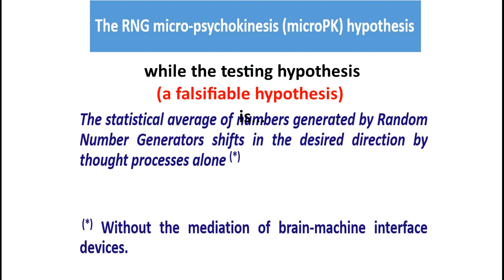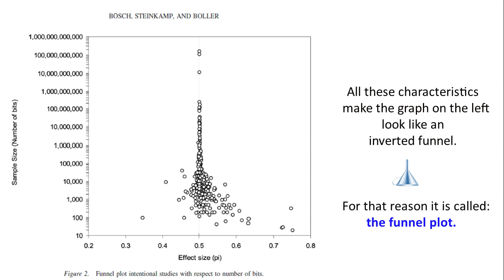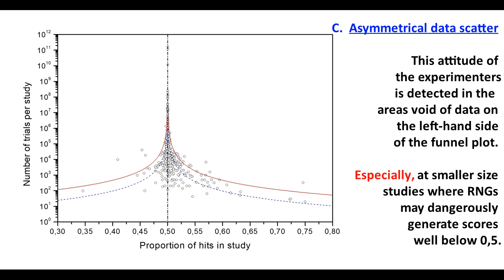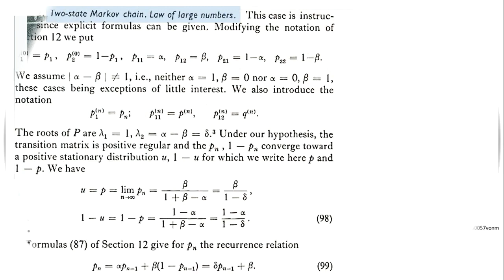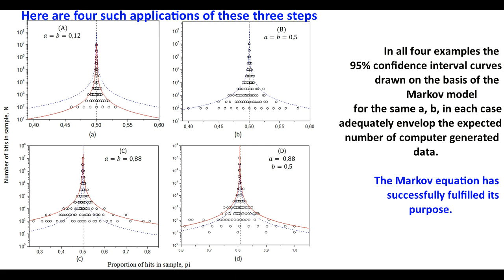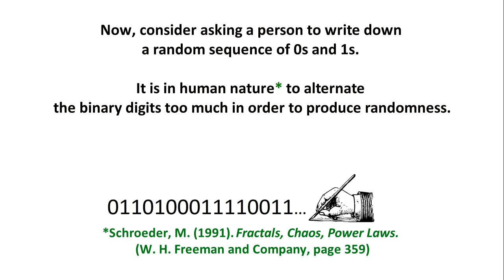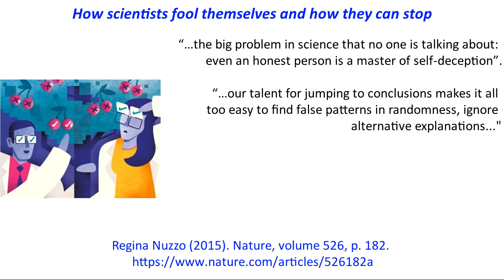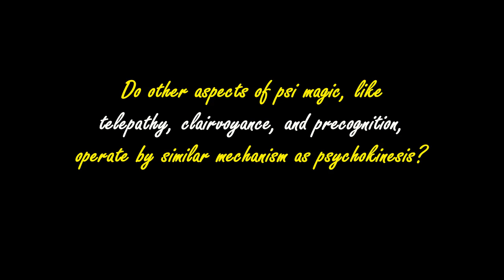Understanding Psychokinesis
00:00  Introduction
00:44 The MicroPK hypothesis
01:03 Large-scale MicroPK replication attempt
01:54 New MicroPK meta-analysis
03:09 The MicroPK meta-analysis funnel plot
04:26 Confidence interval curves on MicroPK funnel plot
06:11 The MicroPK meta-analysis funnel plot characteristics
08:35 Funnel plot of test control data
11:12 Data biasing evidence
11:41 The Markov model of data biasing
12:51 MicroPK confidence interval curves according to the Markov model
13:25 Funnel plot peak position according to the Markov model of data biasing
13:44 Confidence interval broadening parameter
14:14 MicroPK Markov data biasing binary probabilities
15:14 Testing the accuracy of Markov equation for MicroPK data
19:00 The Rescaled Range Data (R/S) analysis
20:08 The R/S analysis of MicroPK meta-analysis data
22:19 Closely published MicroPK scores are strongly correlated
22:48 Data-biasing mimicking attitude
23:12 The experimenter expectancy effect and other data biasing attitudes
25:47 Data biasing in an ineffective peer review process
26:24 The psychological need to believe in unsubstantiated claims
26:54 The usefulness of belief in psychokinesis
27:45 Epilogue

Here is the short version of my talk in November 2021